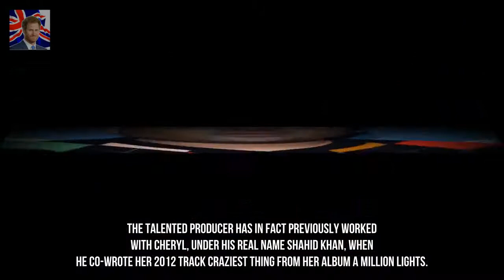Cheryl recruits Naughty Boy to produce track for her comeback album Kingdom Showbiz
And after three years away from the pop charts Cheryl is gearing up for her return with help from some a music heavyweight. The glamorous mum to nine-month-old son Bear has recruited the hottest producer around to produce a track for her much-anticipated comeback album.